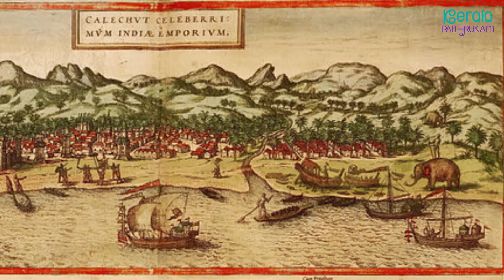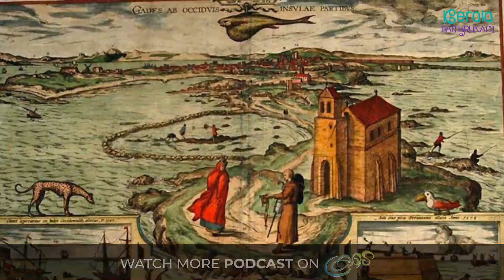Kozhikode | അധിനിവേശങ്ങളുടേയും സ്വാതന്ത്ര്യസമരത്തിന്റെയും നീണ്ട ചരിത്രമുള്ള കോഴിക്കോട് നഗരം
കേരളത്തിലെ പ്രധാനപ്പെട്ട ഒരു  നഗരമായ കോഴിക്കോടിന് വ്യാപാരബന്ധങ്ങളുടേയും അധിനിവേശങ്ങളുടേയും സ്വാതന്ത്ര്യസമരത്തിന്റെയും നീണ്ട ചരിത്രമുണ്ട്. കേരളത്തിലെ മൂന്നാമത്തെ വലിയ നഗരമായ ഈ നഗരം കോഴിക്കോട് ജില്ലയുടെ ആസ്ഥാനം കൂടിയാണ്. മധ്യകാലഘട്ടങ്ങളിൽ സുഗന്ധദ്രവ്യങ്ങളുടെ നഗരം എന്ന് അറിയപ്പെട്ടിരുന്ന കോഴിക്കോട് ഒരിക്കൽ ഇതേ പേരിലുള്ള സ്വതന്ത്ര രാജ്യത്തിന്റെ തലസ്ഥാനവും പിന്നീട് പഴയ മലബാർ ജില്ലയുടെ തലസ്ഥാനവും ആയിരുന്നു.
സംഘം കാലയളവിൽ അതായത് ബി സി 3-4 നൂറ്റാണ്ടിൽ  ഇപ്പോൾ നിലകൊള്ളുന്ന കോഴിക്കോട് ചേര സാമ്രാജ്യത്തിന്റെ ജനവാസമില്ലാത്ത മേഖലയിൽ ആയിരുന്നു. പുരാതനകാലത്ത് തമിഴകത്തിന്റെ ഭാഗമായിരുന്ന പൂഴിനാട്, കുടനാട് എന്നിവയിൽപ്പെട്ടതായിരുന്നു, ചേരസാമ്രാജ്യത്തിന്റെ അതിർത്തി ഇന്നത്തെ വടകര വരെ വ്യാപിച്ചിരുന്നത്തായി കരുതപ്പെടുന്നു, വടകരക്ക് വടക്ക് മൂഷികവംശത്തിന്റെ ഭരണമായിരുന്നു. ചേര സാമ്രാജ്യത്തിന്റെ തുറമുഖങ്ങൾ കേരളവും പുറംലോകവുമായി തമ്മിലുള്ള വ്യാപാരം ബന്ധം വളർത്തിയെടുക്കുന്നതിൽ ഒരു പ്രധാന പങ്കുവഹിച്ചു.